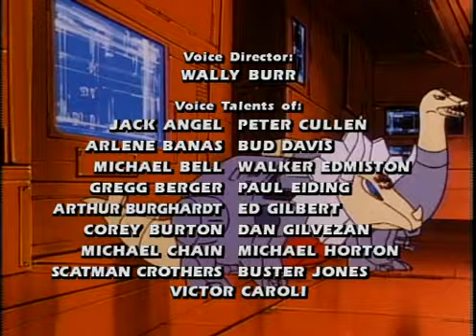Трансформеры G1 – сезон 2 – серия 20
«The Transformers» (рус. Трансформеры, неофициально — «Transformers: Generation 1») — самый первый мультсериал о трансформерах — разумных роботах с планеты Кибертрон, способных превращаться (трансформироваться) в машины, оружие и другую технику.
The Transformers is an American animated television series that originally aired from September 17, 1984, to November 11, 1987, in syndication based upon Hasbro's Transformers toy line. The first television series in the Transformers franchise, it depicts a war among giant robots that can transform into vehicles and other objects.